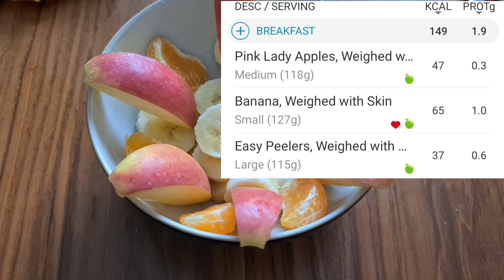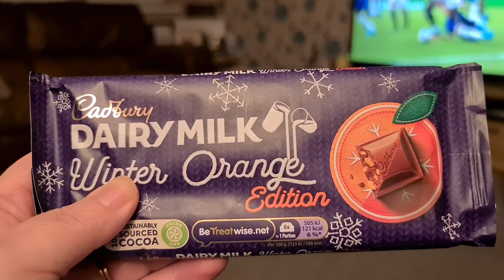WHAT I EAT IN A DAY | CALORIE COUNTING | MINDSET | 22.02.22